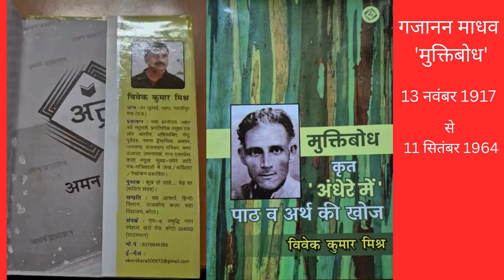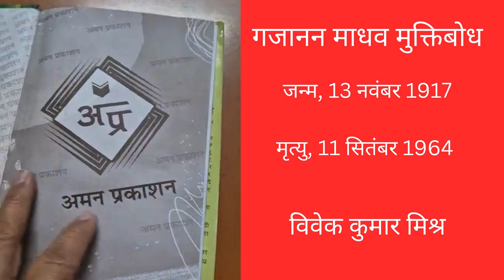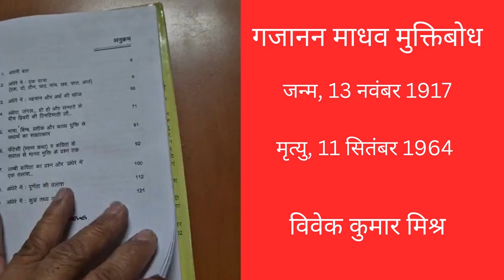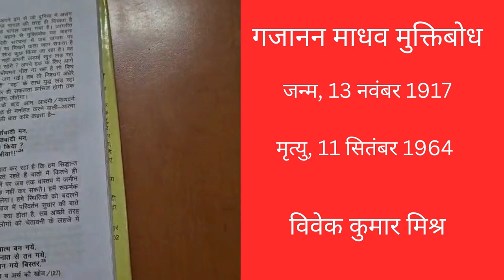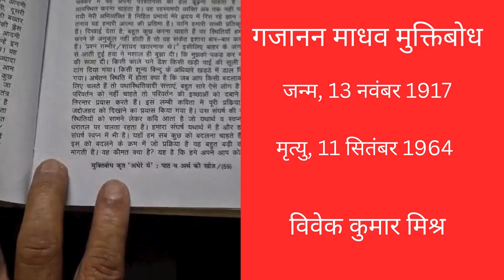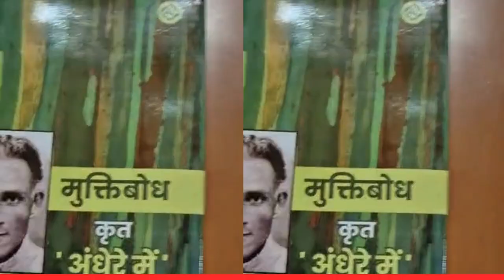मुक्तिबोध ​कृ​त अंधेर में पाठ व अर्थ की खोज — विवेक कुमार मिश्र